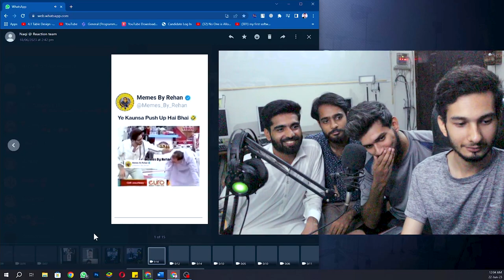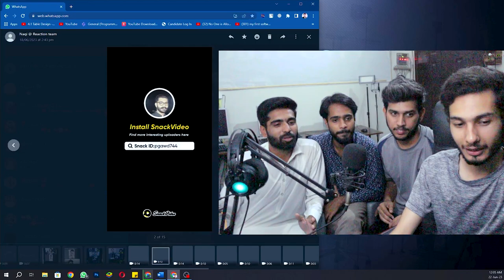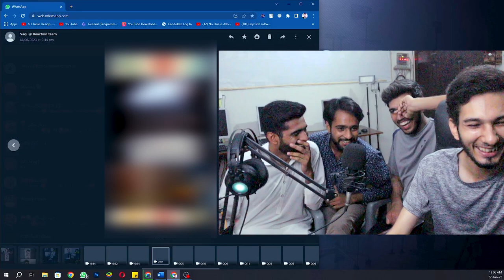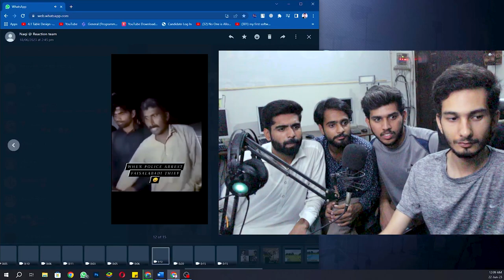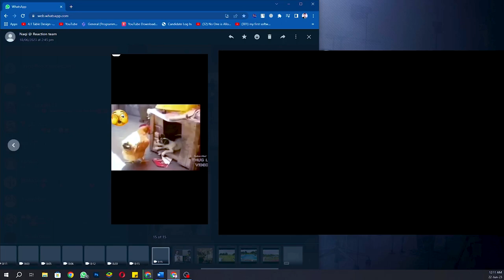Reaction Video episode 2